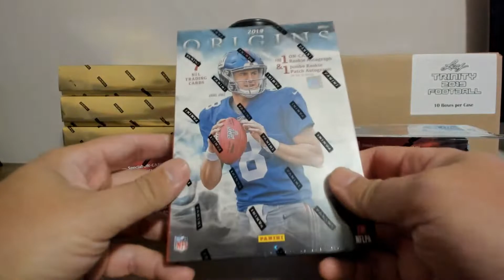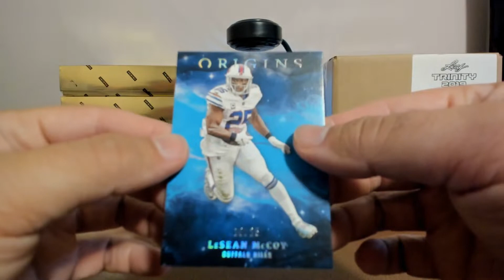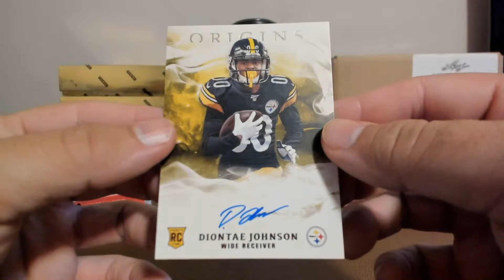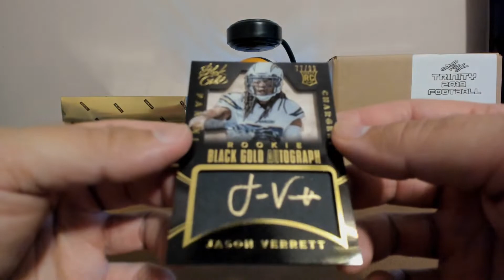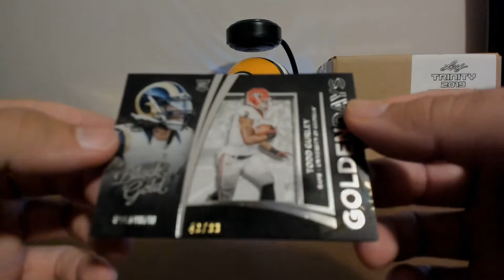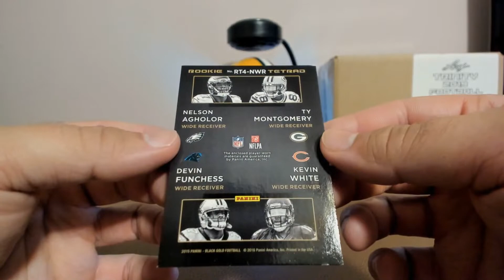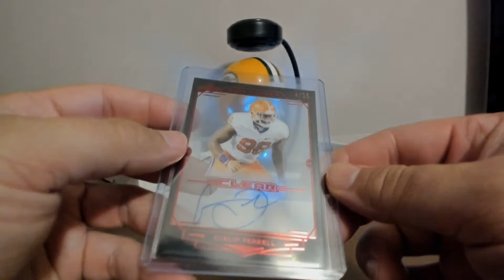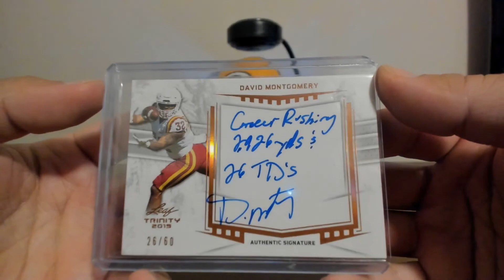joeykoe1980 - 9/09/2019 - Ebay - 2019 Origins, 2015 Black Gold, and 2019 Leaf Trinity Football